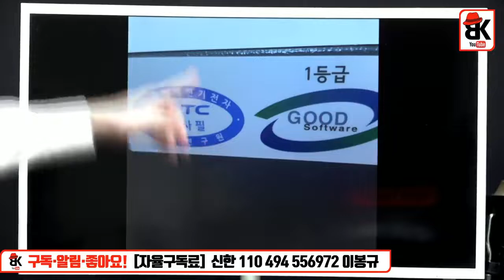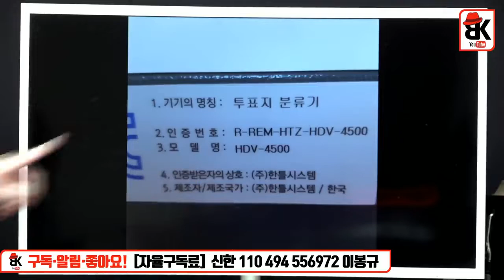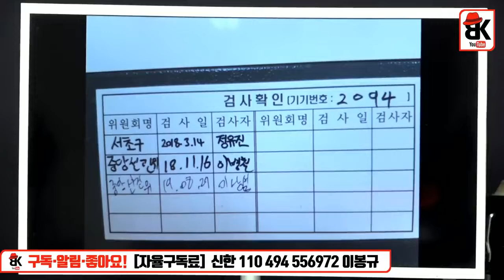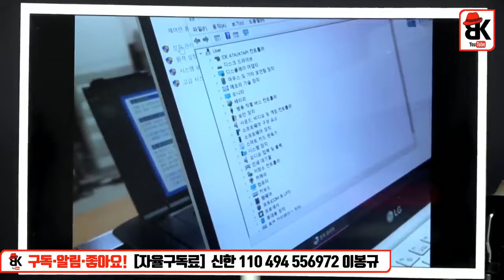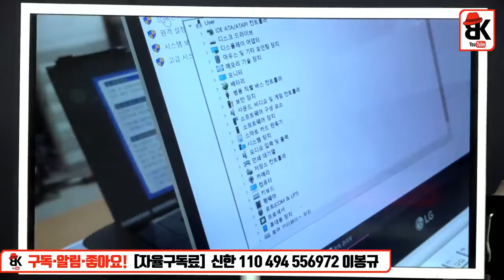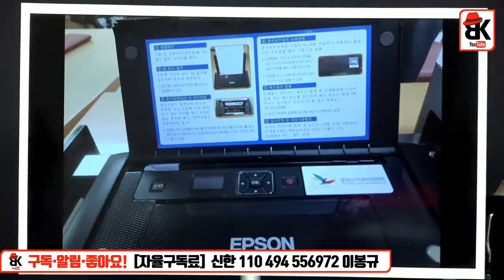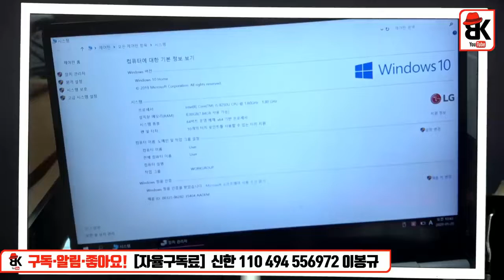[ 이봉규TV 인터뷰 - 벤자민 윌커슨 CEO ] 구리시 선관위 있는 투표지분류기, 정밀 분석하다...